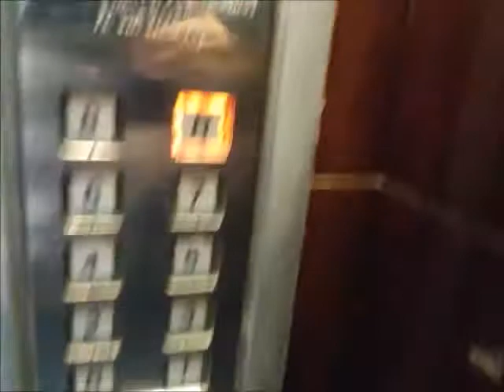OTIS Traction Lifts - Aston at Kuningan Suites, Jakarta